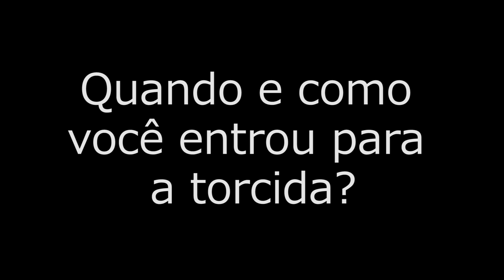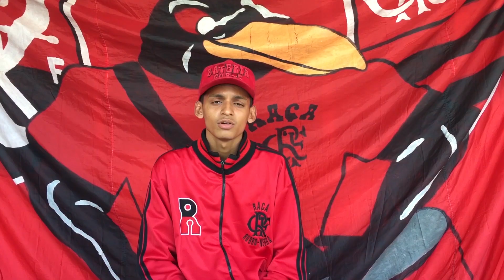Conto das Torcidas #16 - Issac Nascimento Raça Rubro Negra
Salve amigos de arquibancada! Nessa edição, nosso conto é com o Issac, da Raça Rubro Negra.

Se inscreve aí no canal pra ficar por dentro dos próximos contos de torcida e segue a gente também nas outras redes.

Saudações e não ao futebol moderno!